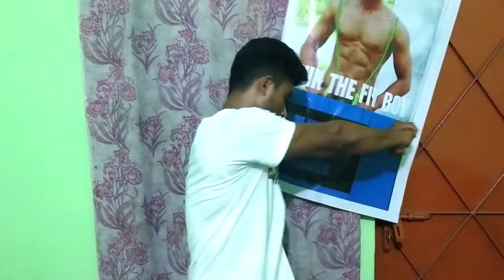রোজার সময় কোন খাবার ভক্ষণ এবং অনুশীলন করবো